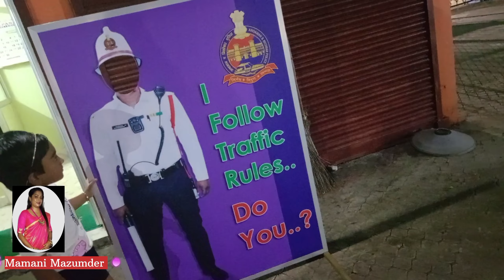আন্দামান দ্বীপপুঞ্জের beautiful park.... 🏞️